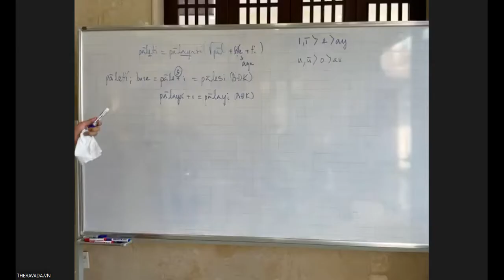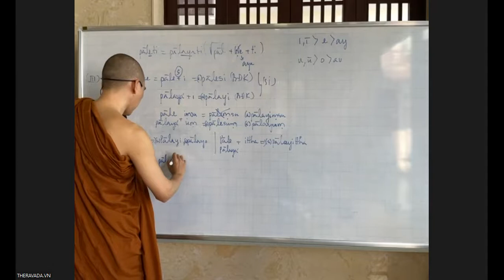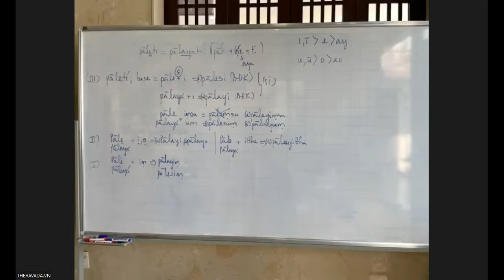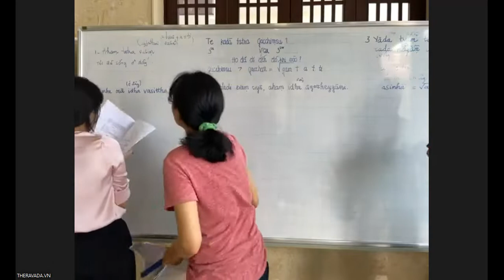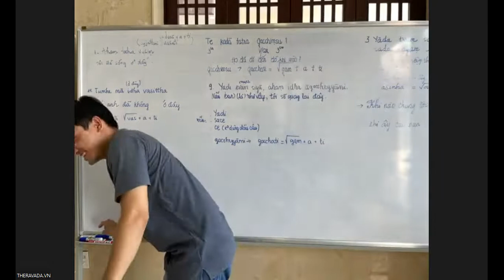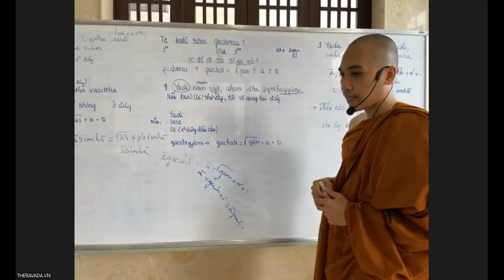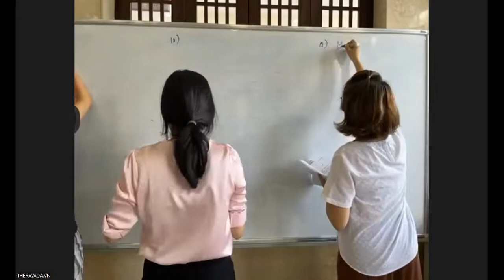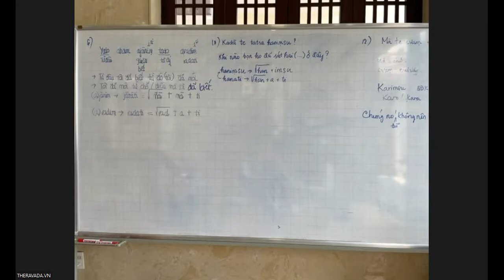Lop Pali can ban - Buoi 9 (2) - Giang Su: TK Thien Hao